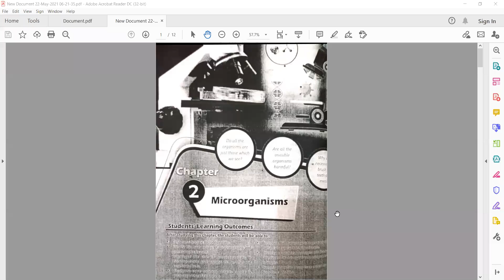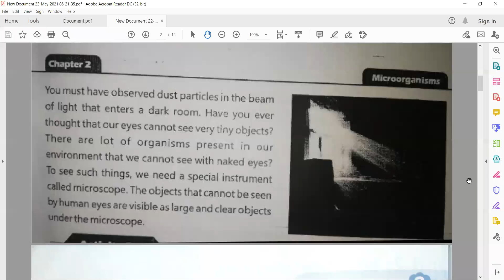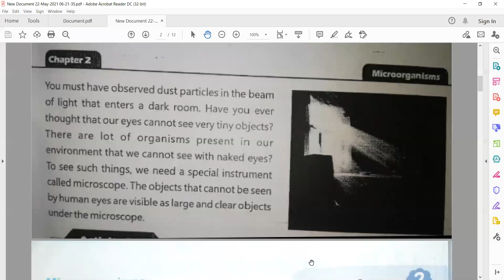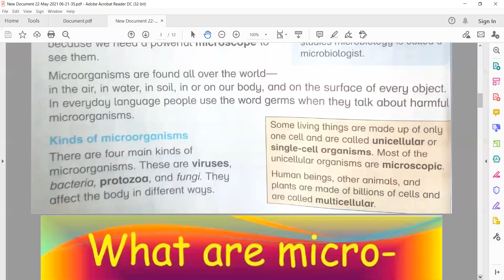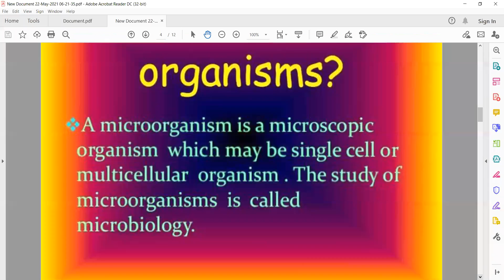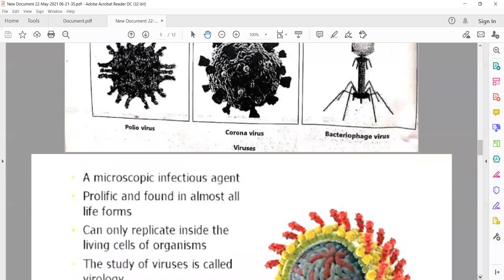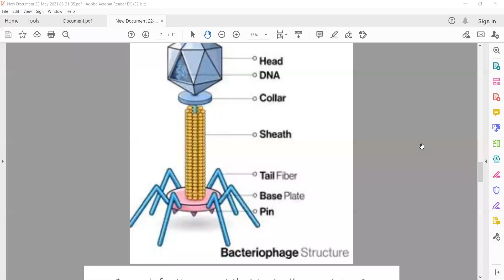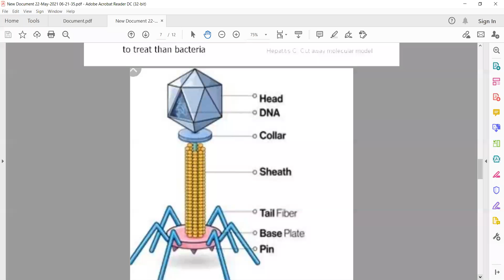General Science Lecture 8 Grade Five